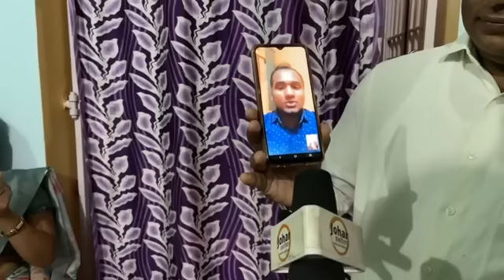पूरे भारत में SSC CGL AIR-1 में हज़ारीबाग़ के इचाक के Rishav ने लाया,पूरे ज़िले का नाम रौशन किया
पूरे भारत में rank 1 SSC CGL में हज़ारीबाग़ के इचाक के Rishav ने लाया,पूरे ज़िले का नाम रौशन किया